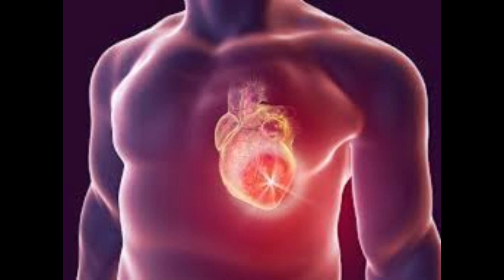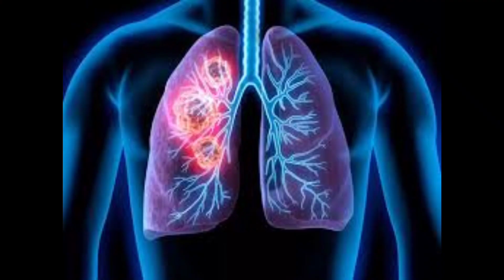বুকের বাম পাশে বেথা করলে কি করবেন? হেলথ্